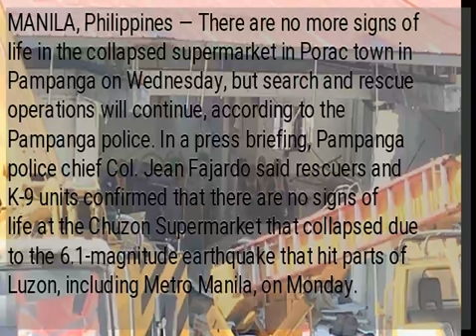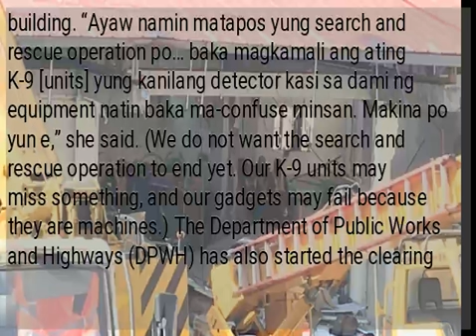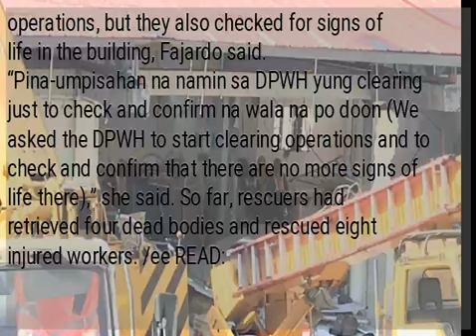No more signs of life in Pampanga supermarket, but rescue operations will continue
MANILA, Philippines — There are no more signs of life in the collapsed supermarket in Porac town in Pampanga on Wednesday, but search and rescue operations will continue, according to the Pampanga police. In a press briefing, Pampanga police chief Col. Jean Fajardo said rescuers and K-9 units confirmed that there are no signs of life at the Chuzon Supermarket that collapsed due to the 6.1-magnitude earthquake that hit parts of Luzon, including Metro Manila, on Monday. “Pinaikutan po nila sa K-9, ang na-detect ng K-9 is yung naputol na paa at yung yung other yung bay 1 and 2 negative po yun patay at buhay wala din po (The K-9 units have only found severed legs. Bay 1 and Bay 2 are negative for any sign of life),” Fajardo said. She clarified, however, that they will still pursue search and rescue operations as the gadgets they are using may not be accurate in detecting the presence of life inside the building. “Ayaw namin matapos yung search and rescue operation po… baka magkamali ang ating K-9 [units] yung kanilang detector kasi sa dami ng equipment natin baka ma-confuse minsan. Makina po yun e,” she said. (We do not want the search and rescue operation to end yet. Our K-9 units may miss something, and our gadgets may fail because they are machines.) The Department of Public Works and Highways (DPWH) has also started the clearing operations, but they also checked for signs of life in the building, Fajardo said. “Pina-umpisahan na namin sa DPWH yung clearing just to check and confirm na wala na po doon (We asked the DPWH to start clearing operations and to check and confirm that there are no more signs of life there),” she said. So far, rescuers had retrieved four dead bodies and rescued eight injured workers. /ee READ: ...